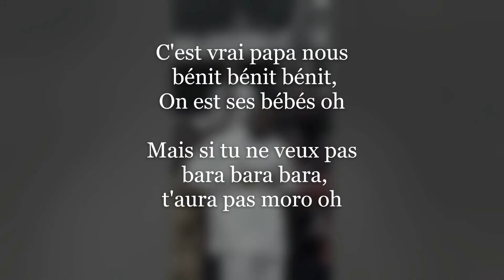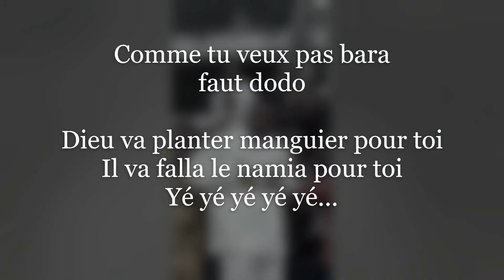Ks Bloom - Dieu pile pas foutou LYRICS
2RODO vous remercie
Partage 📣
Commente